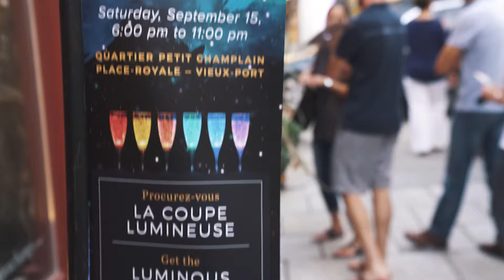Nuit des galeries 2018